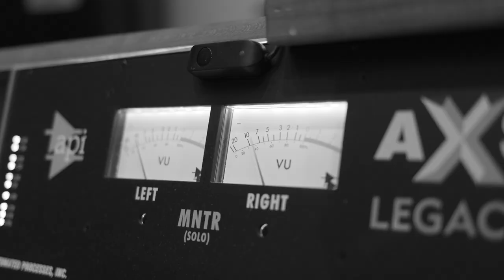If I Had It My Way - David Joel & Mickey Gilley (Official)